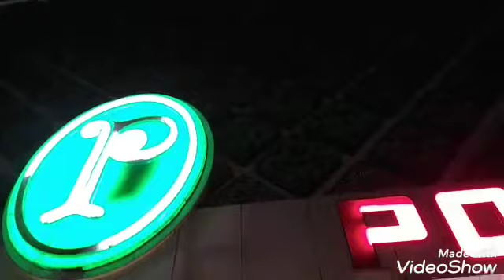My first vlog /pothys chudithar material collection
My First volg
Pothys chudithar material collection 2020